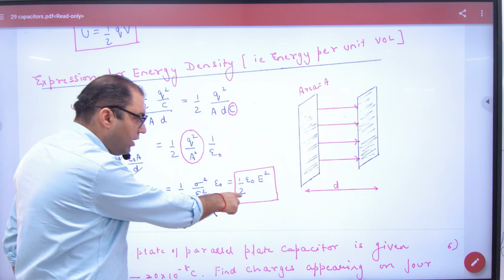116 Expression for Electrostatic Energy Density